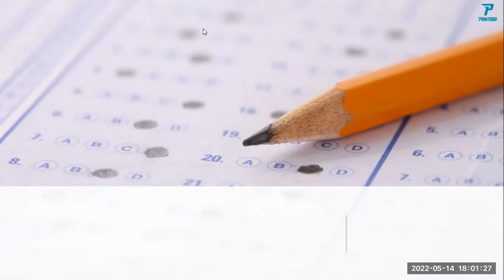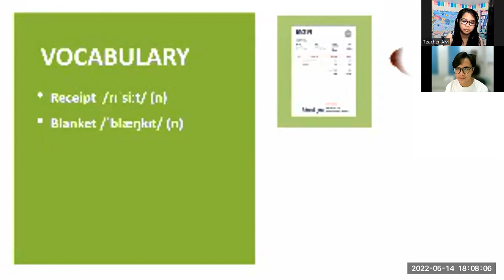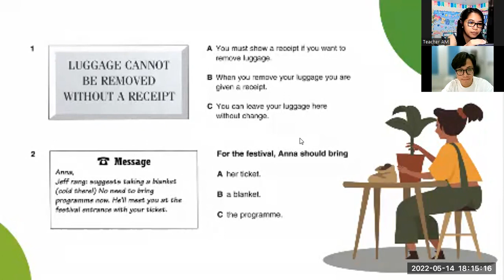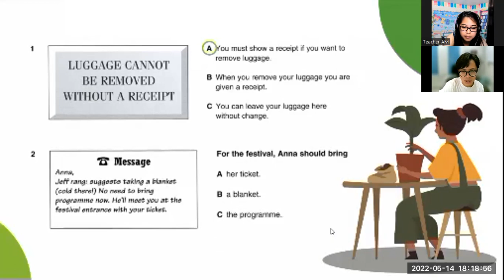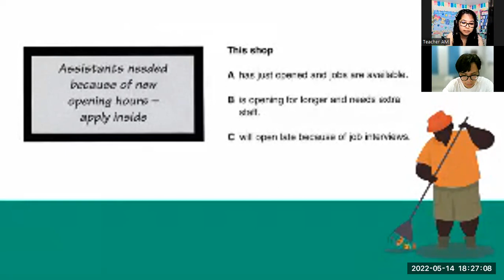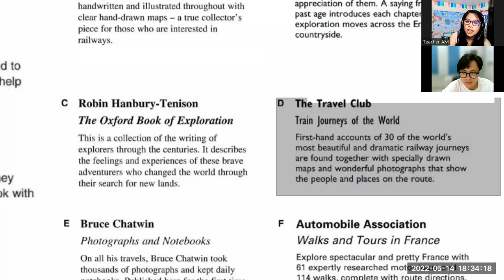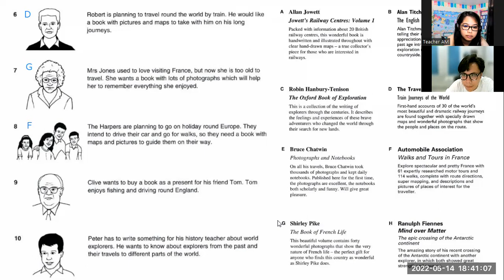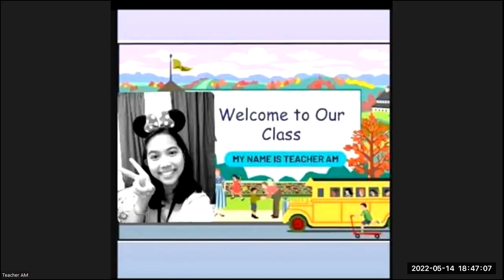PK2111121- PET 2 - READING- MAY 14, 2022